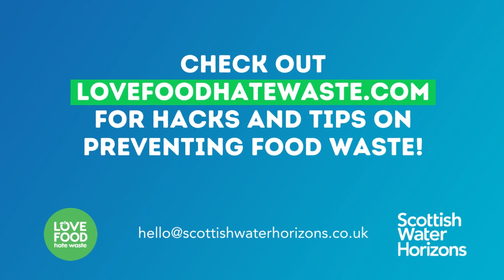Food waste action week 2022